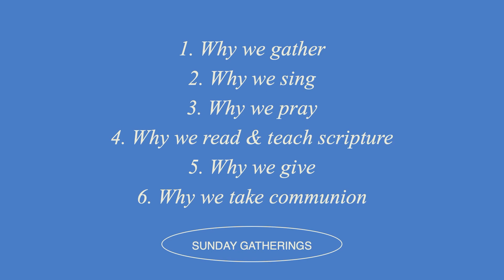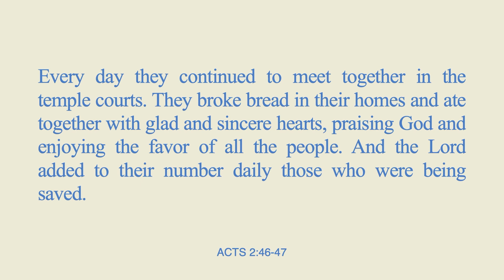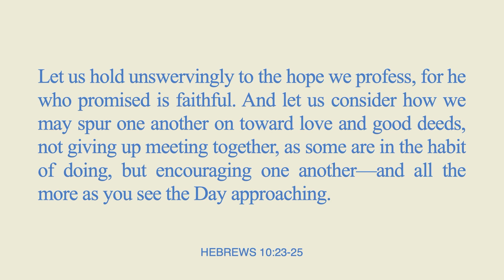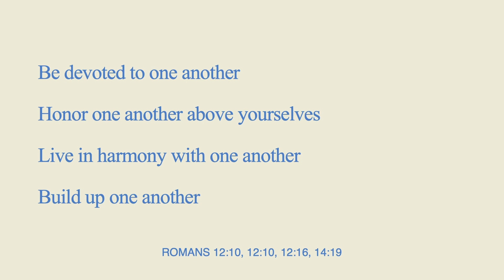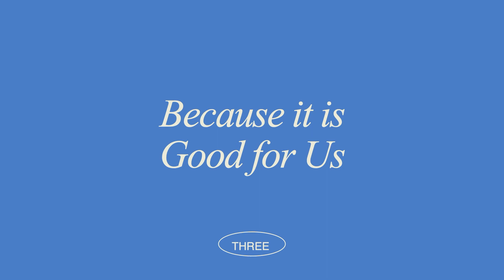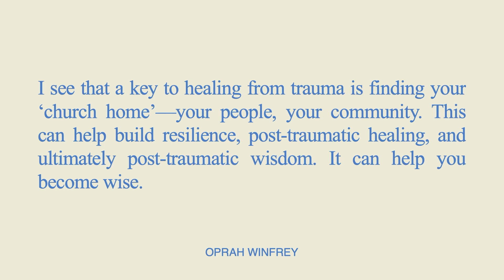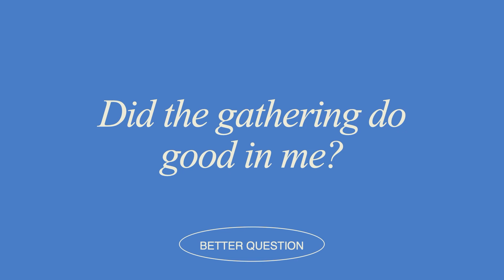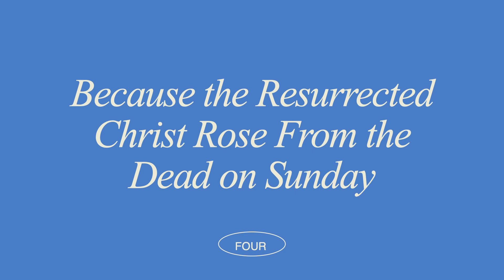Why We Gather - Chris Price | Sunday Gatherings | April 30, 2023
Our new series Sunday Gatherings explores why we do what we do every week when we gather as the church. Over the next weeks we will unpack why we sing together, why we do prayer ministry together, why we read and preach scripture, why we give together and why we take communion together.

The Way Church is a church in Vancouver joining Jesus in the restoration of all things.